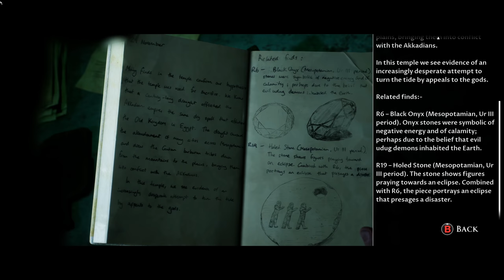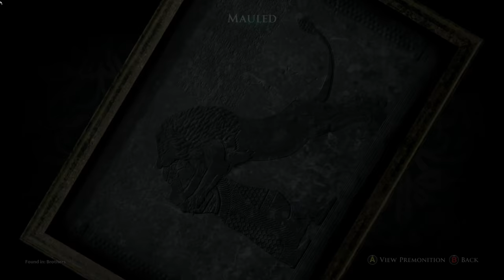IS IT JUST ME OR IS IT ALIVE? // House of Ashes // Part 10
A military unit searching for chemical weapons unearth something far deadlier House of Ashes Playlist 👇🏻 Other Playthroughs 👇🏻

🤔 NEW HERE? 🤔

House of Ashes is the third game in the series.

- Navigate the underworld and escape a terrifying threat
Fight your way out of a buried sumerian temple against hordes of deadly monsters that have claimed you as prey.

- The enemy of your enemy is your friend
This time, your crew is composed of 2 opposing factions that rarely see eye to eye. Can you put aside your character's rivalries to fight together as one ?

The two critically acclaimed multiplayer modes are back. Share your story online with a friend or aim for safety in numbers through the offline 5-player pass-the-pad mode.